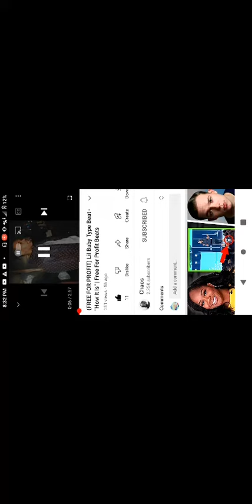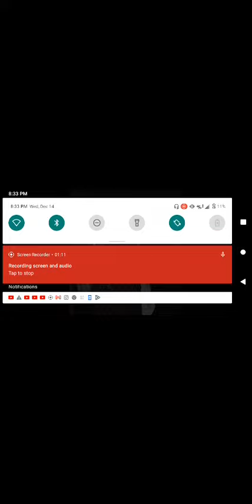On the dot, freestyle